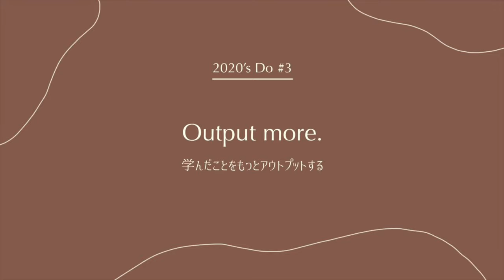2020年にやること＆やらないこと ＊ 2020's Dos and Don'ts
2020年もBOSS BABEチャンネルをよろしくお願いします：）

2020年の最初のビデオは、【2020年にやること＆やらないこと】
今年一年かけて、習慣にしたいこと、そして、やめたい習慣をまとめました：）
みなさんの今年のやること、やらないことは何ですか？

🌹 THE BOSS BABE CHANNEL

福岡出身、アメリカの大学を卒業し、日本と海外を行ったりきたりしながら生活。
同世代のミレニアルの女の子達が持っている、

＊日本での”当たり前”にとらわれない自由な生き方
＊夢やアイディアをカタチ・現実にする

こういった理想やゴールをサポートするために2019年に、
オンラインコミュニティの、【BOSS BABE JP】を立ち上げる🌹

・Lifestyle Design (ライフスタイルデザイン)
・Mindset（マインドセット）
・Self-Growth（自己成長）

これらのトピックを中心に、YoutubeやPodcastなどでコンテンツを発信中🌛✨

Hi there! My name is Miyuki and I am a lifestyle & mindset coach based in Fukuoka, Japan.
On my channel, you’ll see videos on lifestyle design, mindset, and self-growth!

🌹 FOLLOW ME

🎥 EDITING

Filmed with Cannon M50
Edited by Miyuki
Illustrations by Miyuki

🎧 MUSIC CREDITS